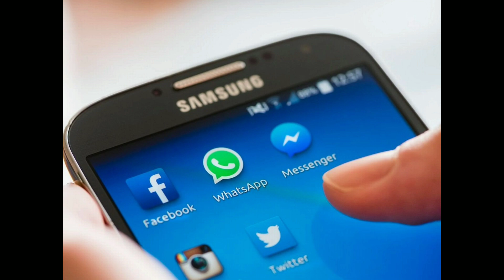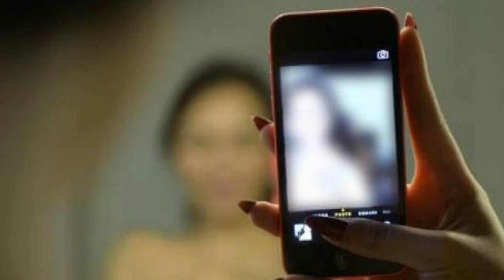Dulu Brigpol Dewi S3lingkuh Dengan N4pi | Sekarang Kompol Dewi Terjerat N4rkoba